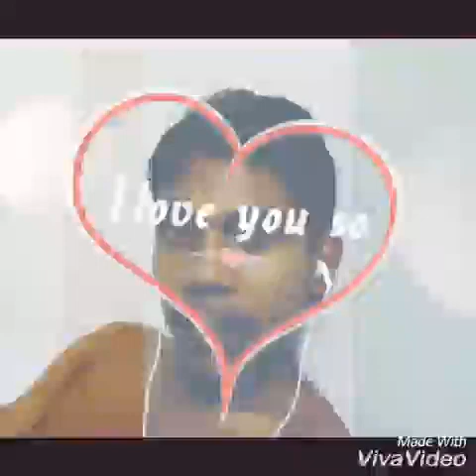Onek shadhonar pore ami pelam tomar mon HD